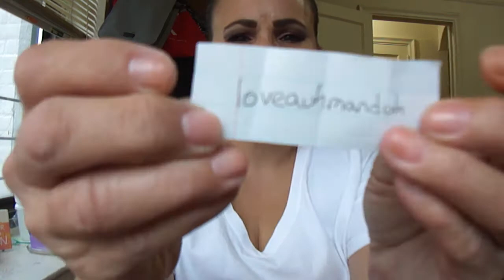And the winner of the Earrings Giveaway is.......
The winner of the animal print earrings is.